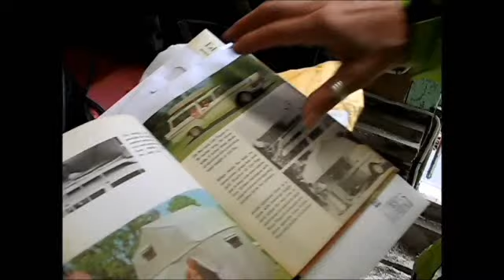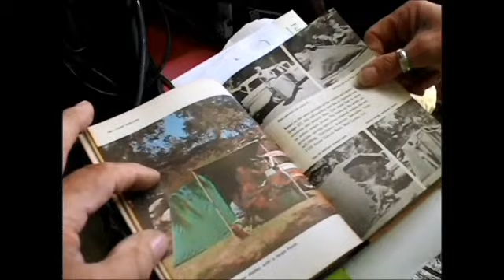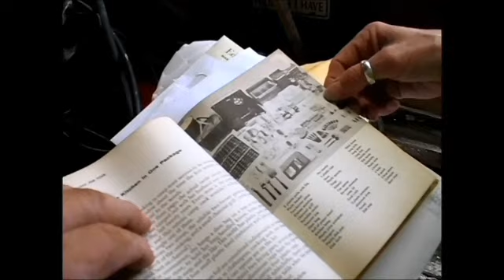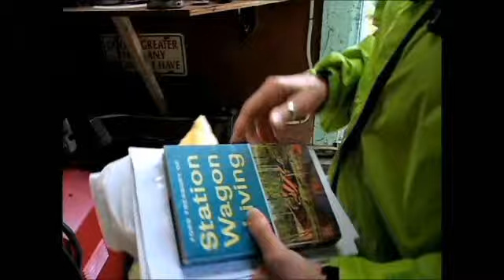Station Wagon Living 2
So Cool!  Thank you thechevyscrounger!